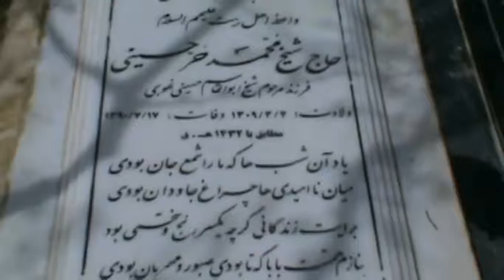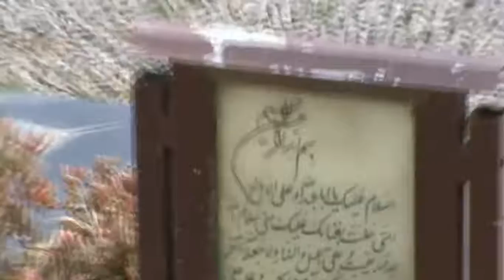Iran, Isfahan, || Great Muslim Graveyards || Bagh-e-Rizwan